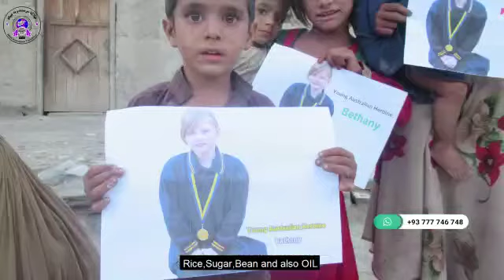AWCHEF - Bethany's Donation